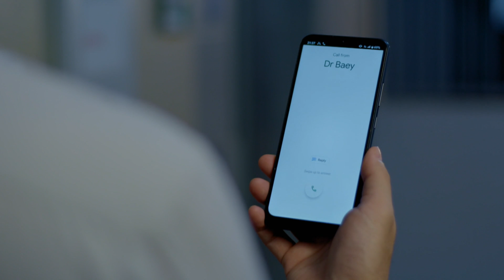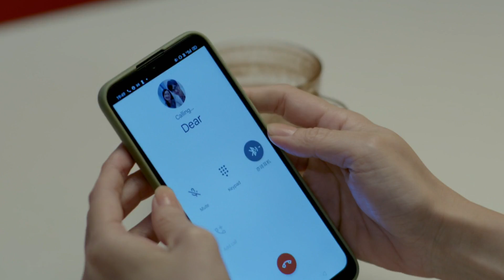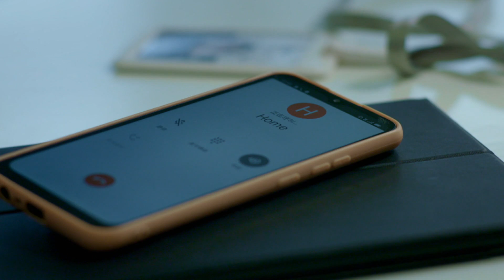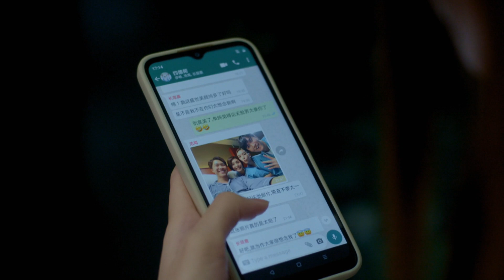Healing Heroes 医生不是神 EP83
Yige suspects that her father is having an affair with the maid. She tells Yishi who is away in America about how Misan is pregnant and may be forced to have an abortion. Her conversation is overheard by Gavin. Yige calls home but nobody picks up, and Gavin jokes that the incident may blow up into a murder case. Yige is worried and tells Gavin to take her shift so she can go home to check.

亦格怀疑父亲和女佣搞外遇，将Misan怀孕可能被迫堕胎的事告诉远在美国的亦诗，对话被佑孝听见。亦格打电话回家，没人接听，佑孝开玩笑指说不定已酿成一尸两命。亦格担忧，叫佑孝帮忙代班，自己回家查看。佑孝自讨苦吃，懊悔不已。